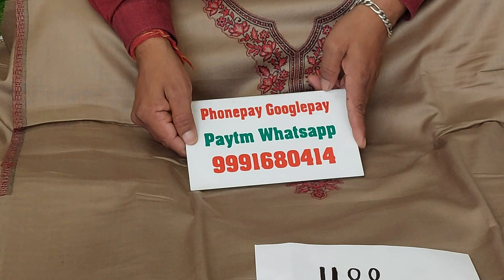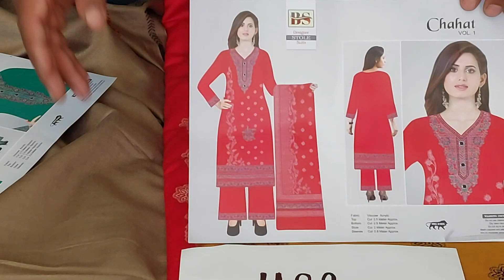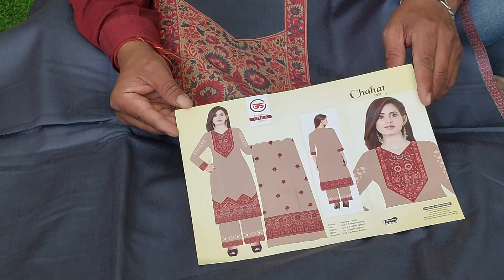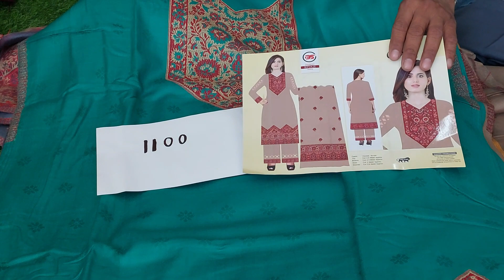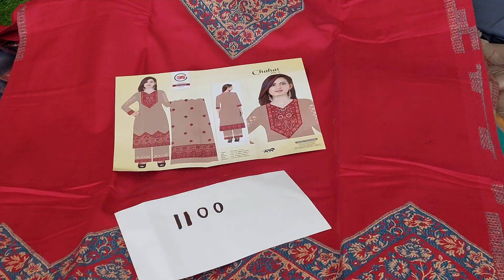सर्दी सुट कलेक्शन 7 December 2021☎️ORDER No 9991680414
whatsapp for order and enquary 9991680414 call for corrier inquiry 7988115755